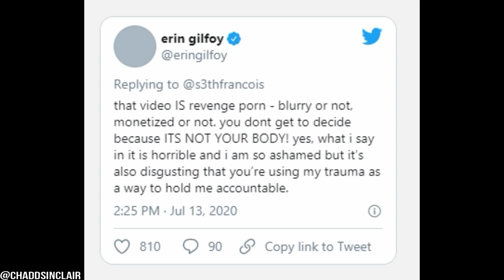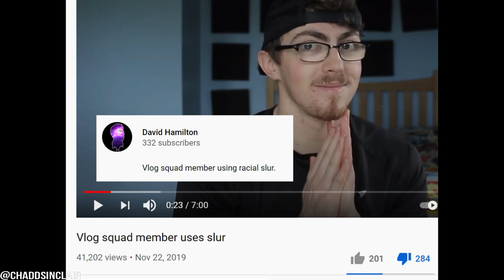Seth Francois Isn't So Innocent!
So Seth Francois isn't so innocent... he posted a censored video showing ex vlog squad member Erin Gilfoy naked. Even if the video was censored, he didn't have her consent and
can get into trouble for this! It is considered revenge porn!